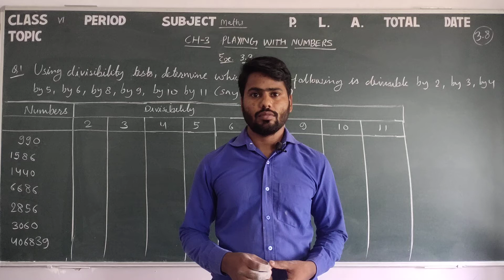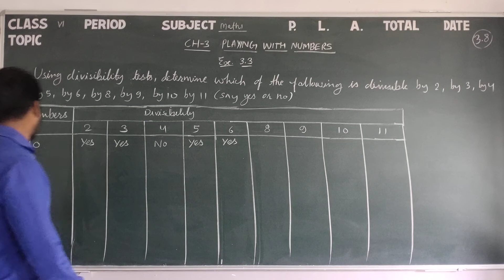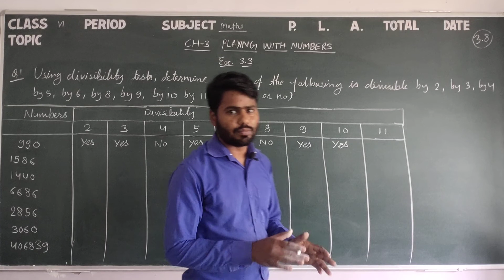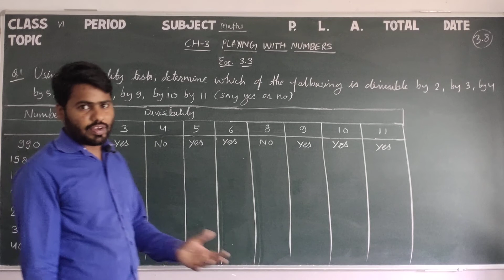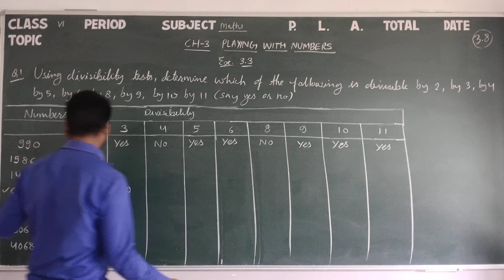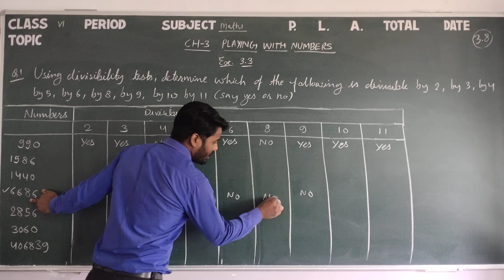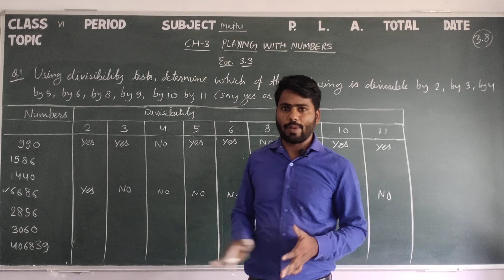CLASS 6 Maths 3.8